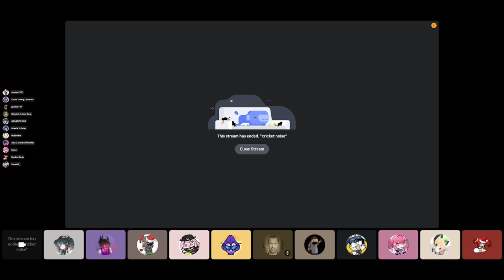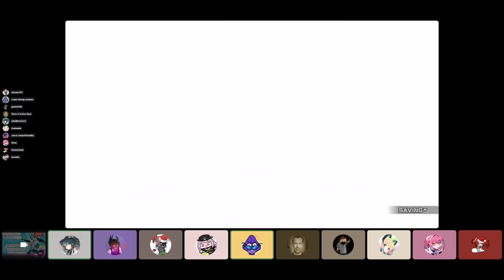Project Diva: Mega Cringe | Hovel Shenanigans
Taco thought it would be a great idea to mod Project Diva: Mega Mix...

End Card Song: N.M.H (No More Heroes Theme)